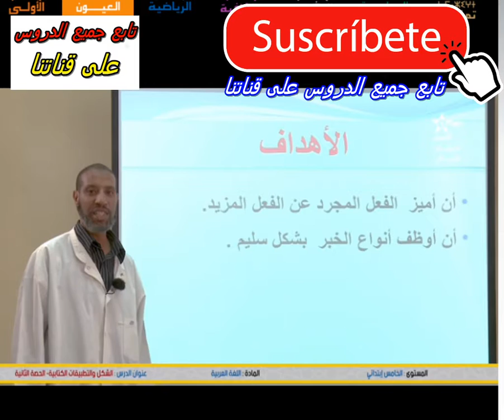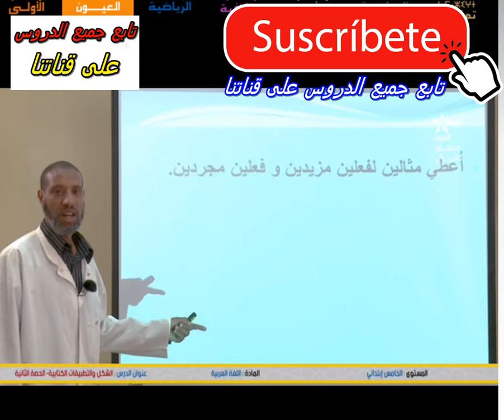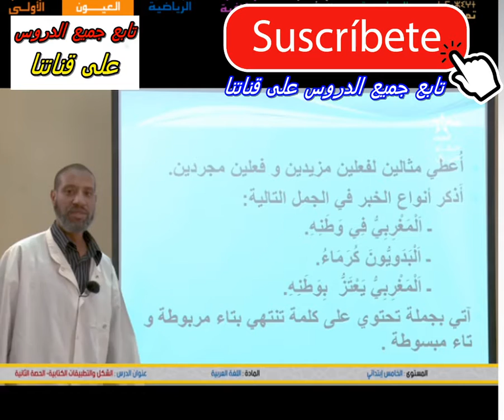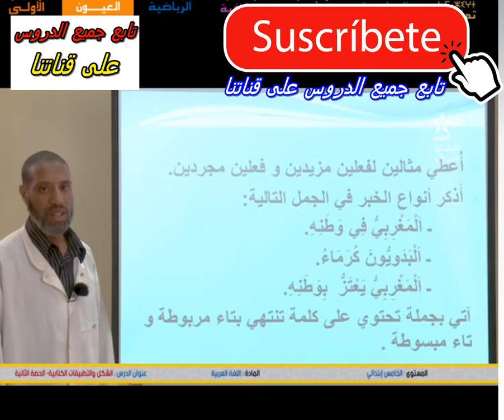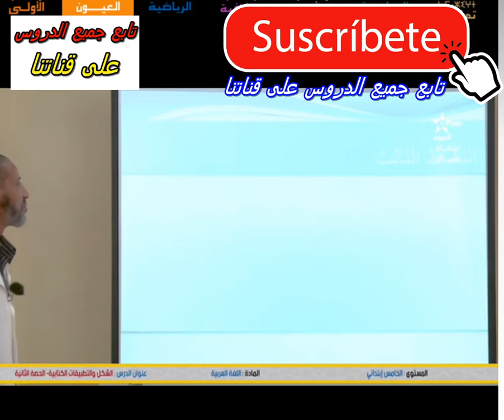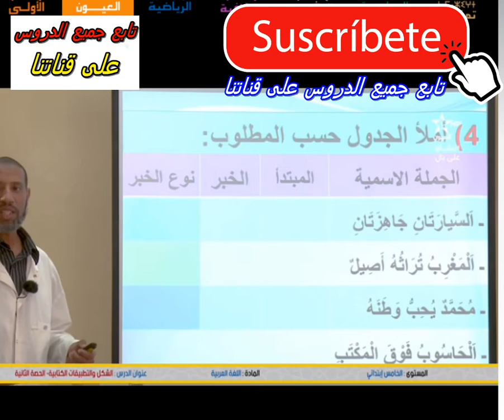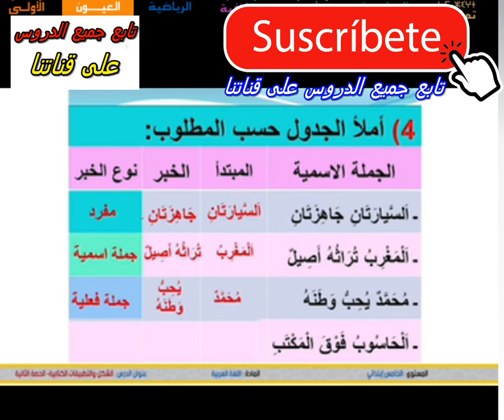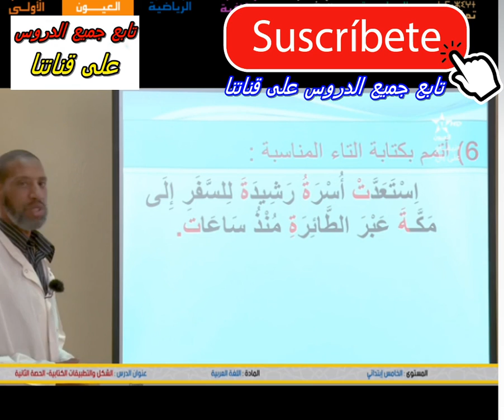المستوى الخامس المادة : اللغة العربية الشكل والتطبيقات الكتابية الحصة 2